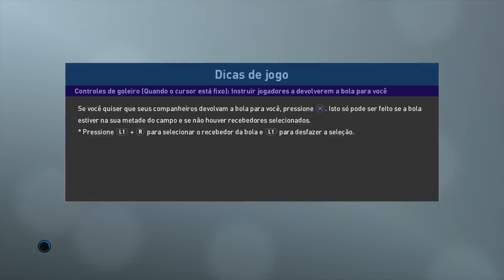SÃO PAULO 0 x 3 PALMEIRAS PRO EVOLUTION SOCCER 2019 GOL DE LUCAS LIMA, ARBOLEDA CONTRA E DUDU